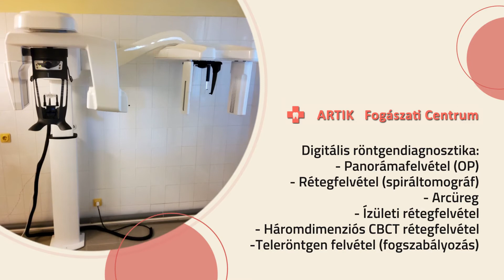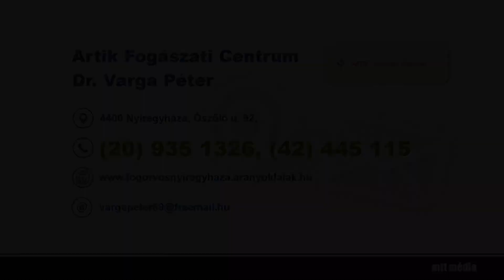Artik Fogászati Centrum Dr. Varga Péter - Nyíregyháza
Artik Fogászati Centrum Nyíregyháza

A nyíregyházi Artik Fogászati Centrumban minden a páciensekről és az egészséges, szép mosolyukról szól.
A magas színvonalú fogászati ellátásról szakmailag maximálisan felkészült szakemberek
gondoskodnak, a rendelő szakmai vezetője Dr. Varga Péter fog- és szájbetegségek szakorvosa és
gnatológus, aki a minőségi fogászati szolgáltatásokkal várja a pácienseket.
Az Artik Fogászati Centrumban még a reménytelennek látszó fogászati, szájsebészeti és gnatológiai esetekre is személyre szabottan tudnak tartós megoldásokkal szolgálni. De mit is jelent pontosan a gnatológia?
Bevalljuk, hogy ez idáig mi még nem is hallottunk erről a területről.

Dr. Varga Péter elmondása szerint ez egy viszonylag új, ám egyre nagyobb intenzitással fejlődő és fontos szakterülete az fogászati orvoslásnak, amely az állkapocs ízület működésével és annak elváltozásainak problémáival foglalkozik. De ezen a területen felül az Artik Fogászati Centrumban teljes körű fogászati ellátással, fogbeültetéssel, azonnal terhelhető implantátumok behelyezésével, esztétikai fogászati kezelésekkel és góckutatással is foglalkoznak. A fogászati kezeléseknél az elsődleges szempont, hogy a nagyobb fogászati problémákból adódó bonyolult fogászati beavatkozások elkerülhetők legyenek, ezért Dr. Varga Péter nagy hangsúlyt fektet a prevencióra, a rendszeres ellenőrzésre és a tájékoztatásra. A fogászati kezelések sorában igénybe vehető a fogkő eltávolítás, a fogfehérítés, a fogtömés, a foghúzás, az implantátum, a fogpótlások, a fogsebészeti beavatkozások, a rendellenes fogsorzáródás kezelése, a lézeres fogászati kezelések valamint a fogszabályozás felnőtteknek és gyerekeknek egyaránt. A fogorvosi rendelő vezetője kiemelt figyelmet fordít arra, hogy minden beavatkozás a legkiválóbb minőségű fogászati alapanyagok és eszközök felhasználásával valósulhasson meg. Mert a végső cél az egészség, a tartósság, a jól használhatóság és az esztétikum.
A korszerűen felszerelt magán fogorvosi rendelő munkatársainak a küldetése, hogy egy teljes körű és színvonalas fogászati ellátással megszüntessék a fog és szájbetegségek által kialakult egészségügyi problémákat és lehetőleg fájdalommentes kezelésekkel gyógyítsanak. Továbbá a gyógyulás által hosszú távon és nagyban javítsanak a páciensek életminőségén. Mert az egészséges fogsor mosolygásra sarkall, ami pedig boldoggá tesz.
Az Artik Fogászati Centrum rendelőjében a legmodernebb fogászati eszközök és berendezések állnak rendelkezésre, a korszerű digitális röntgendiagnosztikának köszönhetően nagyon pontos az
állapotfelmérés.

Ha Önnek fontos a fogai szépsége és egészsége, ha azt szeretné, hogy egy hozzáértő és empatikus csapat dolgozzon a fogsorán, ha biztonságban szeretné érezni magát a fogászati kezelésen, akkor a
nyíregyházi Artik Fogászati Centrum magán rendelését ajánljuk.

További információkért kattintson a
fogorvosi rendelő weboldalára.